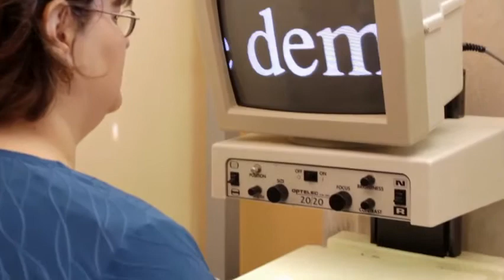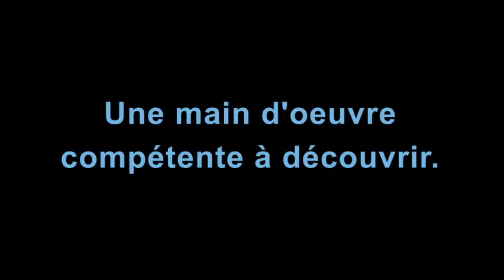Prix employeur visionnaire - Partie 2 (Organisme public)